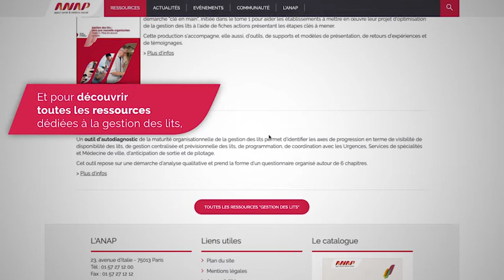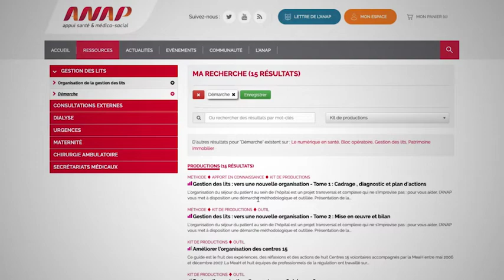Le site de l'ANAP évolue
Accédez aux ressources les plus pertinentes en fonction de vos besoins et restez informé de nos actualités et nouveautés : le site de l'ANAP, c'est désormais un espace de connexion unique, avec notamment une rubrique à part entière qui regroupe toutes les ressources disponibles sur un thème particulier.